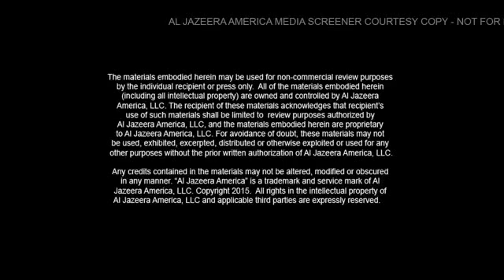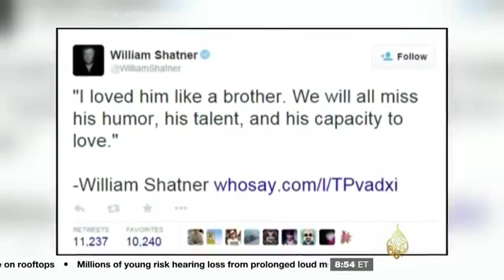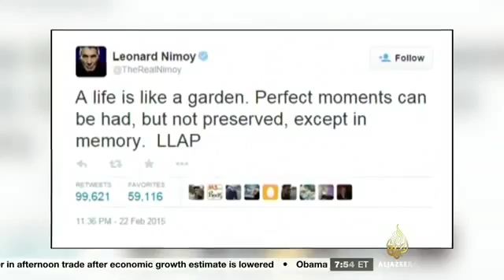Leonard Nimoy Obit